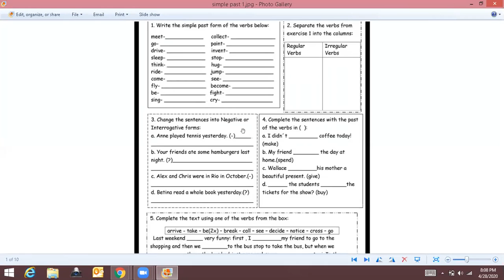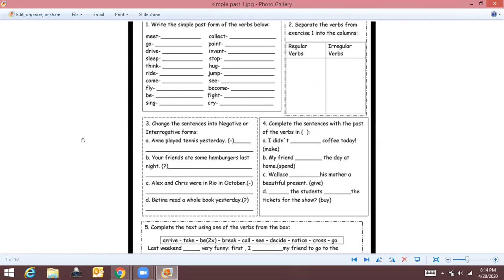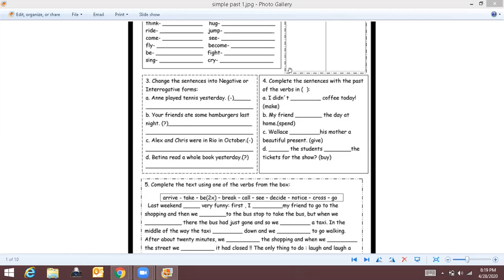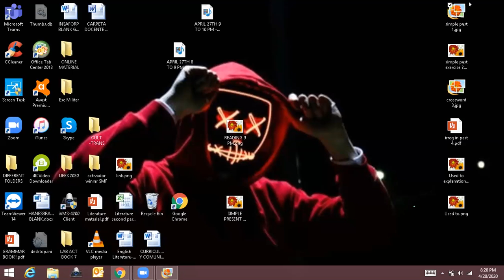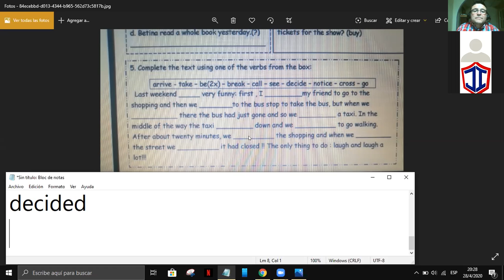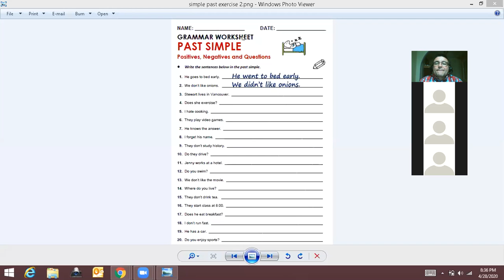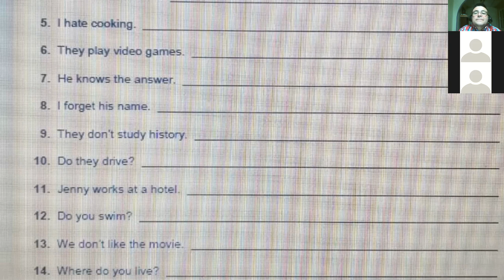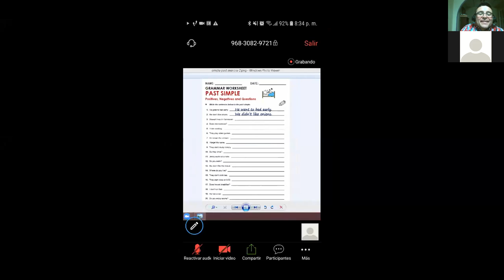Ingles Corporativo-April 28th-Simple Past review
April 28th-Simple Past review